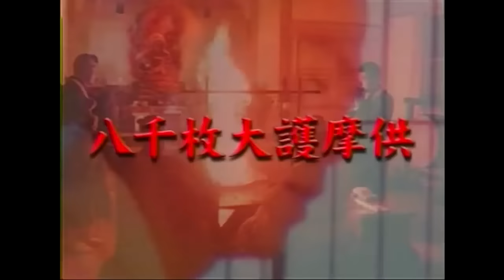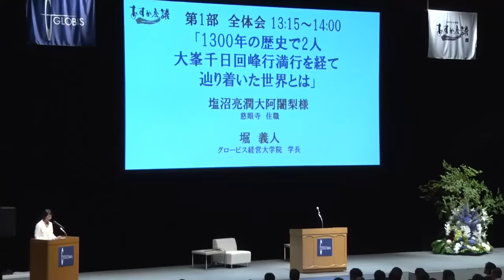「情熱」を持ち続ける心構えがあれば、人生は必ず開ける～慈眼寺住職・塩沼亮潤大阿闍梨｜1300年の歴史で2人 大峯千日回峰行満行を経て辿り着いた世界とは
慈眼寺住職・塩沼亮潤氏
第1部　全体会「1300年の歴史で2人　大峯千日回峰行満行を経て辿り着いた世界とは」

1300年の歴史を持つ吉野・金峯山寺開創以来、2人目となる大峯千日回峰行満行を果たした塩沼亮潤大阿闍梨。1日48キロの山道を千日間に亘って歩き続ける過酷な行の中で、何を自問し、対峙してきたのか。断食・断水・不眠・不臥を9日間続ける四無行満行を経て見えた世界とは何か。挫折と挑戦を繰り返すすべての人たちに贈る言葉（視聴時間47分30秒）。

塩沼 亮潤氏
慈眼寺　住職
堀 義人 ( モデレーター )
グロービス経営大学院　学長
グロービス・キャピタル・パートナーズ　代表パートナー

あすか会議に参加するには？

【ポイント】
・修行で見えてきたものは「ありがとうございます」という感謝の気持ち、「本当にごめんなさい」という反省の気持ち（6：30）
・同じことを繰り返すことで見えてきたのは「情熱を持ち続ける」ということ、「誰かのために尽くす」ということ（7：45）
・人間には避けられない「四つの苦しみ」がある。愛別離苦（愛する人といつか別れる苦しみ）、怨憎会苦（嫌な人に会う苦しみ）、求不得苦（求めるものが手に入らない苦しみ）、五蘊盛苦（心身思いどおりにならない苦しみ）(14：15）
・日常のままならないことをコントロールするためには「三つ心構え（忘れ去ること・捨て切ること・許し切ること）」を持つ（23：00）
・人間は「光から光へ生きていく人間」「光から闇へ生きていく人間」「闇から闇へ生きていく人間」「闇を転じて光ある世界を生きていく人間」の四種類（24：40）
・心の針がマイナスに向かずに常にプラスに向くようにする「心構え」があれば、人生は必ず開ける（31：10）
・自分の使命・志がわからない人はどうすればよいか？(32：20）
・心が折れる、くじける人はどうすればよいか？(36：20）
・リーダーの人に考えて欲しいこととは？（38：30）
・利他（他人の利益）と自利（自分の利益）の関係性について（41：10）
・死を意識した時に見えてきた世界はどのようなものか（42：00）
（肩書きは2015年7月4日登壇当時のもの）